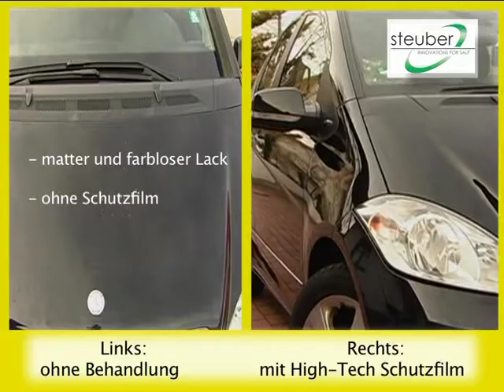Die Autopolitur im Tuch jetzt bei Danto.de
Mit dieser Politur im Tuch bringen Sie auch Ihr Auto wieder auf Hochglanz.